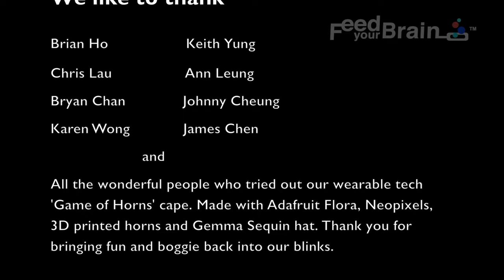Game of Horns Fun with 3D printing + Adafruit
What to do for Hong Kong Maker Faire 2015 and InnoDesign Tech Expo 2015.  We decided to make Horns ( Spikes ). 3D printed Horns  + Adafruit Flora + Neopixels.  We made a Cape with sewable electronics.  We also made a beanie hat with Gemma driving the LEDs.

This turns out to be a lot of fun.  There are quite a few people that want to try the cape on too !

This is a mesh up of Ninja Flex spikes 3D model from Thingiverse.  You can get the model from this link

再一次是時候去Hong Kong Maker Faire 2015 and Inno Design Tech Expo 2015. 今次我們造Game of Horns披肩. 這是3D 打印的角 + Adafruit Flora + Neopixels.  所有零件可以被縫上披肩. 上載 電腦程序到Flora, 連接到電池, LED角便開始閃爍.

3D 打印的角是Ninja Flex spikes 3D model. 你可以在這裡得到: